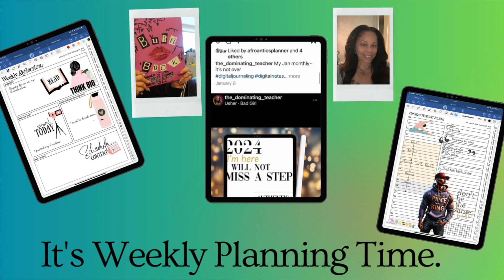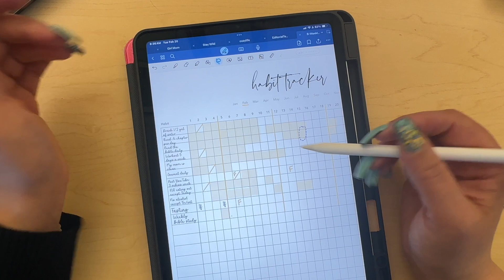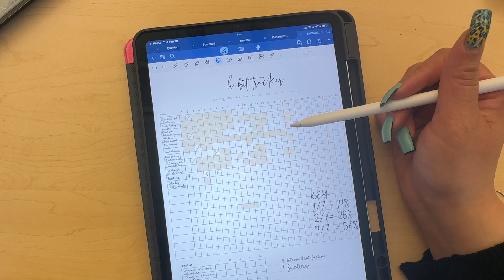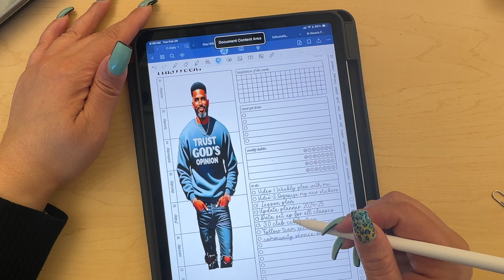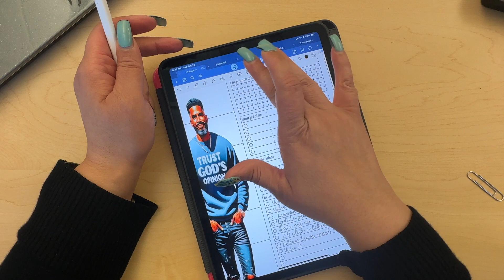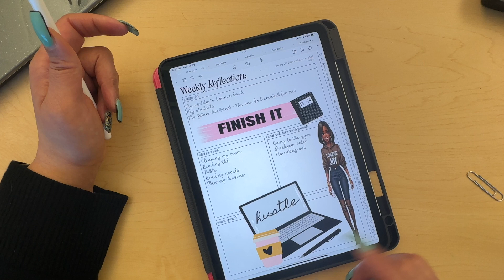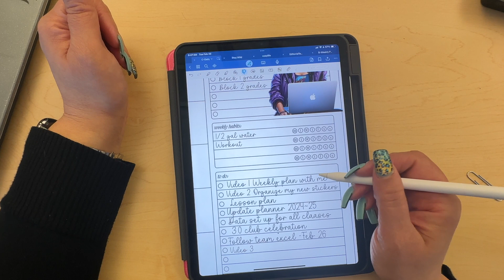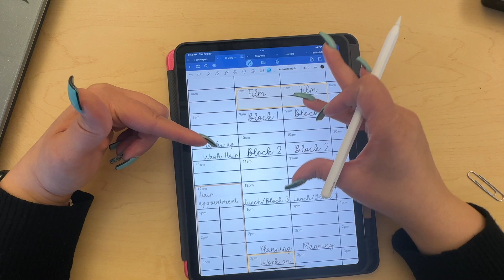Weekly Plan With Me | 12 WEEK Plan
Planners I use for this video ~PaperNRoses for my Daily/ 2024 Digital Planner - Portrait - Minimal - Goodnotes Planner - iPad Planner
Luxbook Planner for my 2024 Memories/ Hello Gorgeous Vol. 3 Digital Planner
BiblePrintShop /Digital Journaling Bible | KJV Bible | Essential | Bible Journal for Goodnotes TouchNotes | iPad Android Bible Journal | Digital Journal

Send me your child’s math skills and we can work together to help our children stay ahead.